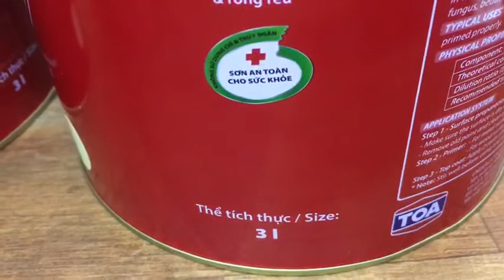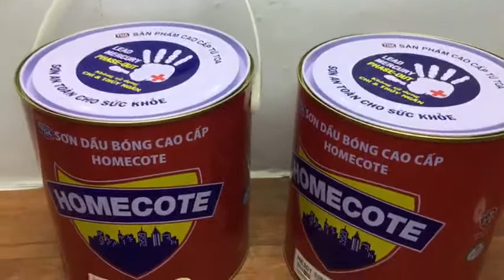Sơn dầu Toa Homeconter HE 301-4L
Sơn dầu bóng cao cấp Toa Homecote là loại sơn Alkyd chất lượng cao, không sử dụng Chì & Thuỷ Ngân, là loại sơn an toàn cho sức khoẻ với các tính năng: Khô nhanh, màng sơn bóng đẹp, độ phủ cao, chống nấm mốc, màu sắc tươi đẹp.

Sơn Toa Homecote thích hợp sơn lêm các bề mặt kim loại, gỗ và các bề mặt đã được sơn lót thích hợp. Sử dụng được cho cả trong nhà và ngoài trời.

 Màu sắc:Theo bảng màu

Thành phần:Chất tạo màng (45-55%), Bột khoáng (15-25%), Dung môi (20-30%), Phụ gia (1%-10%)

Khô bề mặt:2-4 giờ

Độ phủ lý thuyết:12 -15 m2/lít/lớp (tuỳ thuộc vào độ dày màng sơn khô)

Đóng Gói: 3L; 17.5L

Nhận giao hàng: Vũng Tàu, Bình Dương, Bình Phước, Long An, Đồng Nai, TP.HCM gửi hàng đi Toàn Quốc giá rẻ.